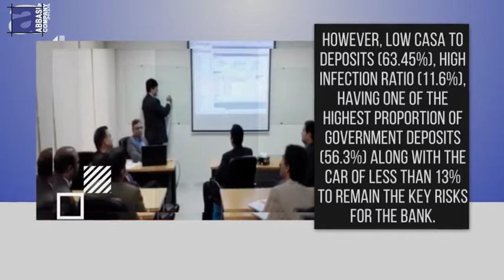The Bank of Punjab - Corporate Insight.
For Full Research Report Click the Link Below;
Start Online Shares Trading with Abbasi & Company.